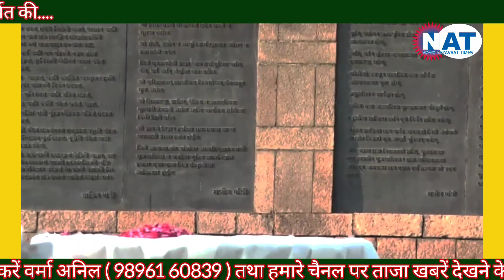राजीव गांधी का जन्मदिन कैसे मनाया राहुल गांधी, सोनिया गांधी, प्रियंका गांधी ने ।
स्व. राजीव गांधी के जन्म दिन पर उनकी समाधि स्थल 'वीर भूमि पर श्री राहुल गांधी , प्रियंका गांधी, सोनिया गांधी ने भारत के वीर सपूत और अपने पिता व पति स्व. राजीव गांधी को श्रद्धांजलि अर्पित की.